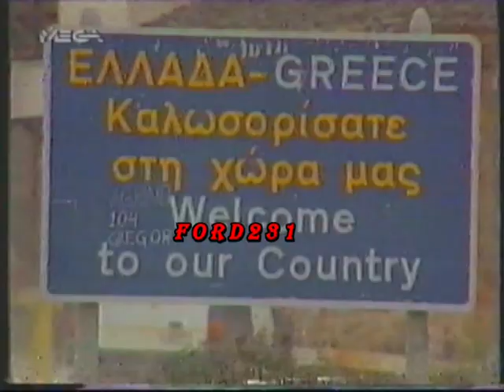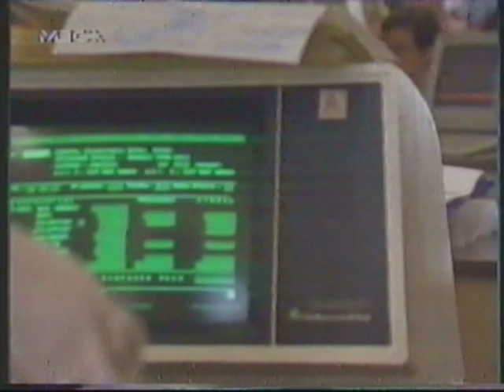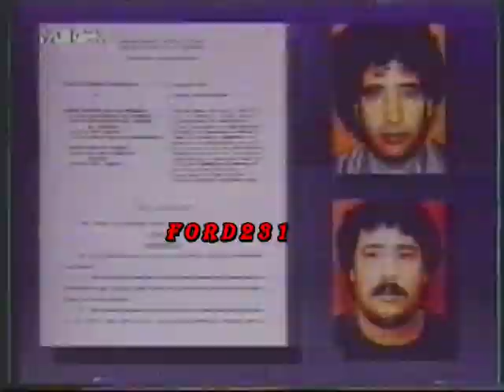ΤΑ ΤΕΛΕΥΤΑΙΑ ΓΕΓΟΝΟΤΑ MEGA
Το τελευταίο δελτίο ειδήσεων της ημέρας με την Έλενα Κατρίτση.
Μεταδόθηκε 21 Νοεμβρίου 1991 στο MEGA.